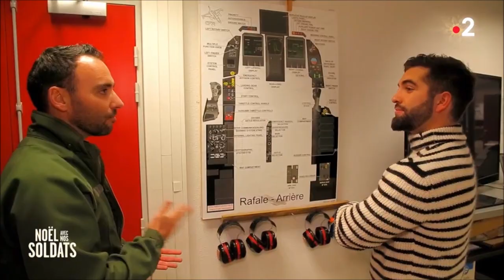Kendji Girac - Tiago, son vol en rafale et Color Gitano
Noël avec nos soldats sur France 2